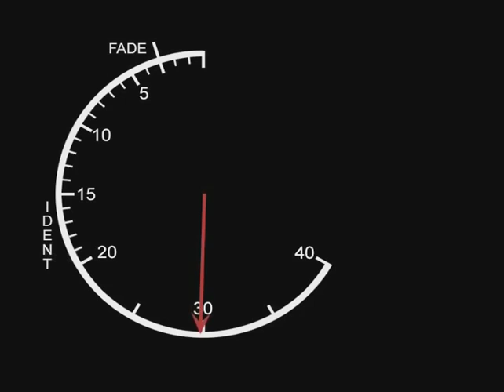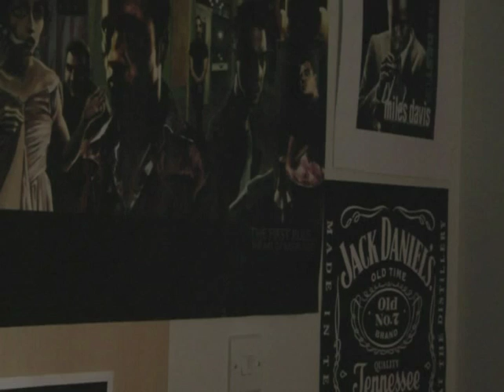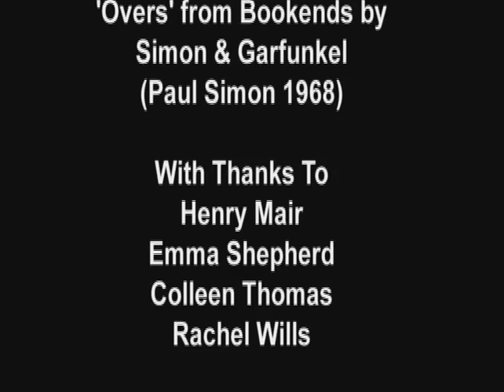Overs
A short film made for my first year Single Camera project